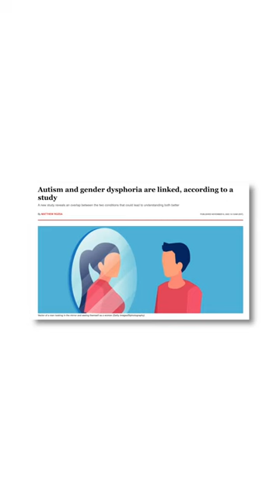Gender Ideology Appeals to Autistic Children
Leor Sapir explains how gender ideology can seem like an easy answer for children struggling with autism.